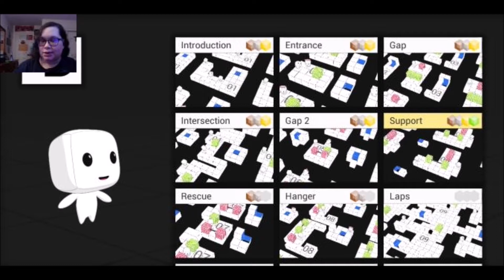I'm starting to get it!|Test Chamber #2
to get notified for new videos! No copy right on anything I said, or shown.

Line_Of_Fire

By:

MizuShim

7iPRLvXZM_7N_hlatODMy-